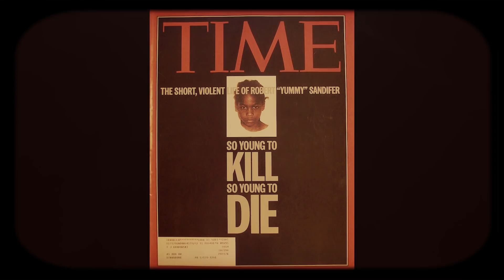6 Trucs à Savoir sur EQUALIZER 2